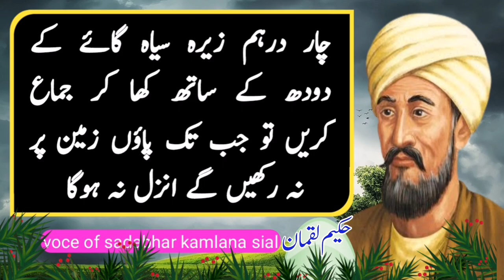sirf zindagi min ik bar khana hai hakeem luqman quotes in urdu|hakeemi nuskha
sirf zindagi min ik bar khana hai hakeem luqman quotes in urdu|hakeem luqman ka nuskha